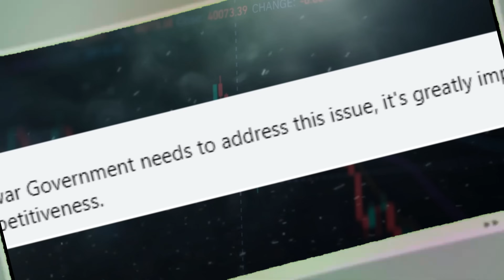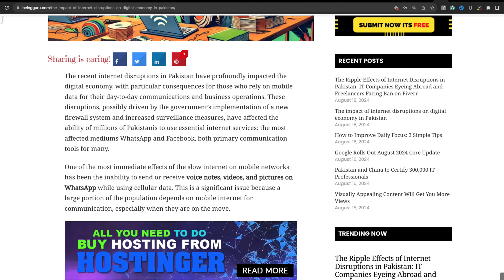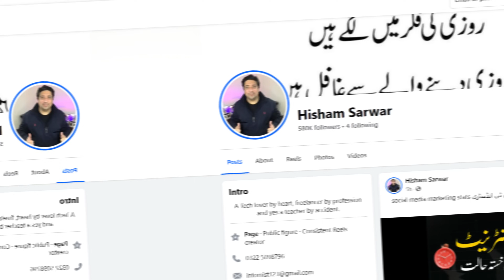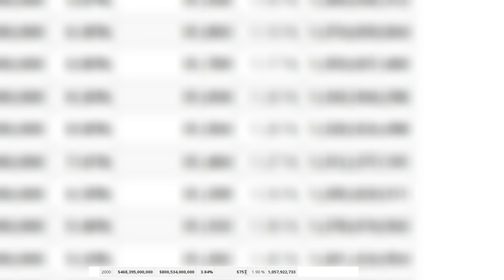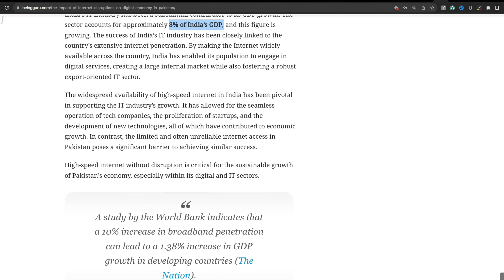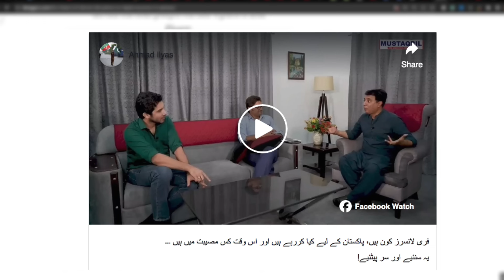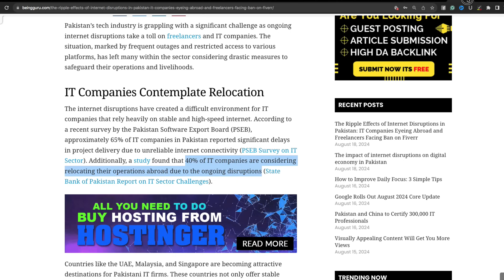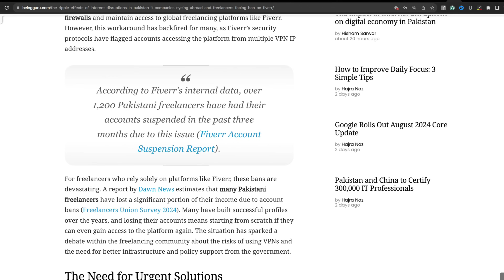کیا پاکستان کی آئی ٹی انڈسٹریز ڈوب رہی ہے